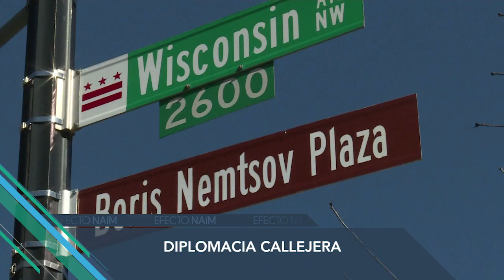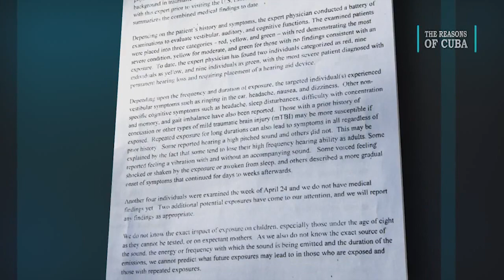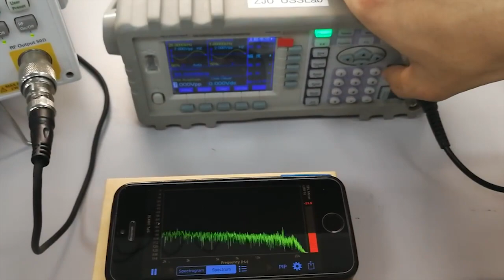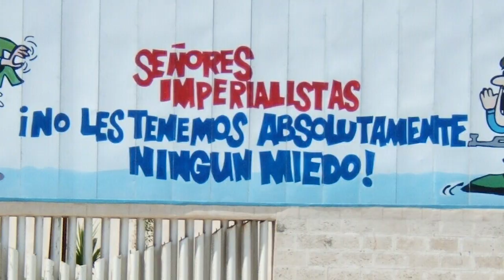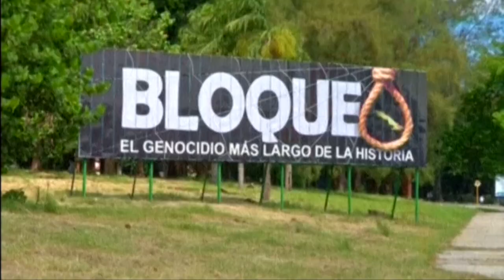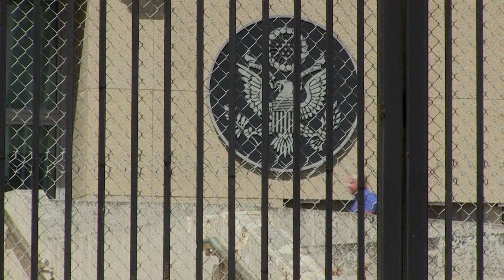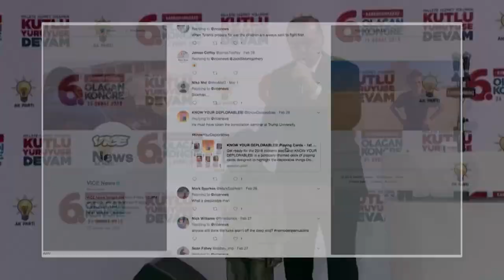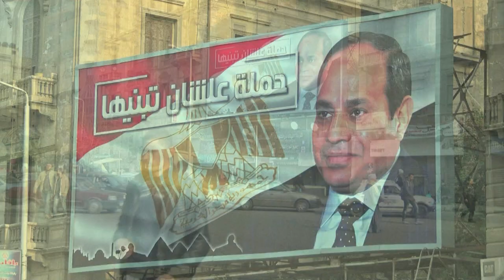Efecto Naím explora el misterio de los presuntos ataques sónicos a diplomáticos en Cuba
Exploramos el misterio de los presuntos ataques sónicos a diplomáticos en Cuba. Hablamos con la embajadora estadounidense Vicki Huddleston, quien dedicó 25 años de su vida a las relaciones entre Cuba y EE.UU. Exponemos a un ""genio"" que quiso buscar apoyo en un mítin político y terminó haciendo llorar a una niña, y le contamos por qué los gobiernos han recurrido a cambiar nombres de calles para incomodar a sus países rivales.